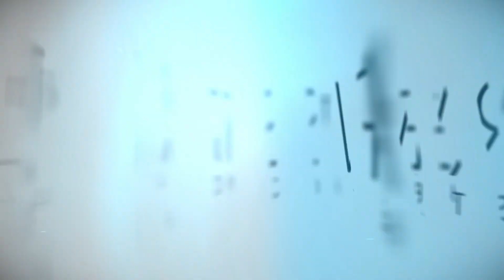A Messy Christmas | Pastor Dan Minor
We tend to believe that we need to have our lives worked out before we can be used by God or maybe to even to feel worthy of God’s love. However, the Bible is full of stories where God used messy situations to show his love to humanity. Bottom line, if you are still figuring things out, welcome to the club!

Pastor Dan projects this idea onto the Christmas story. We look at our Nativity sets and everything looks pretty clean and in order. If you focus in, you see the messiness of child birth and the social stigma of a fourteen year old girl having a child out of wedlock.

Jesus used many messy situations to show us what the Kingdom of God was supposed to look like. His birth was no different.